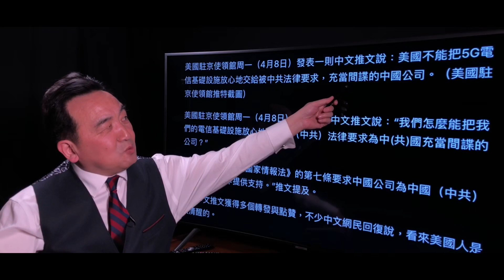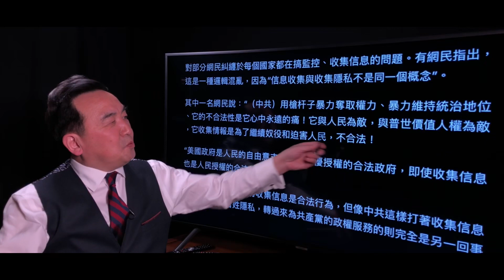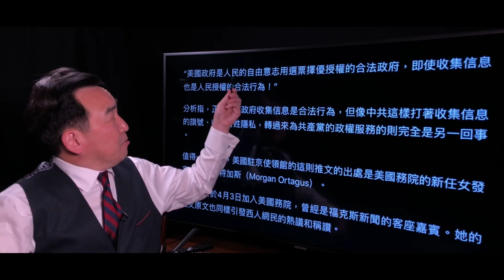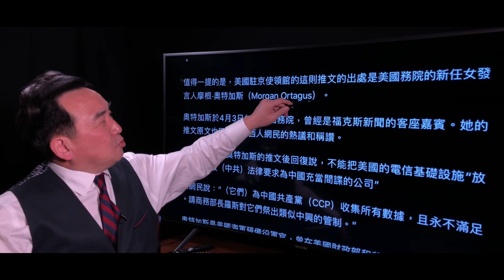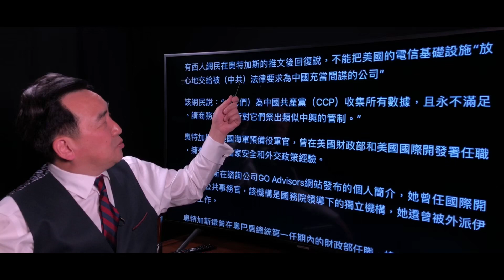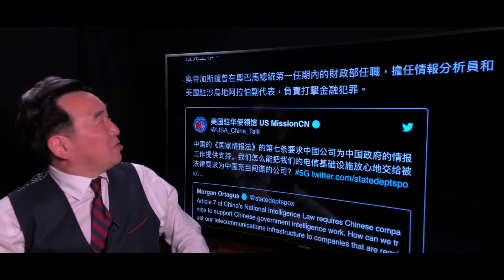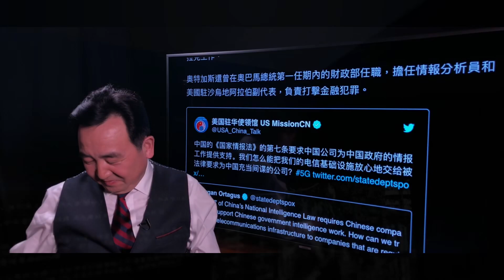《石濤聚焦》「美國與中共全面展開5G戰爭」美國駐華使館直接推文轉發國務院聲明：美國不能把5G电信基础设施交给被中共法律要求充当间谍的中国公司（2019/04/12）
石濤禪居一隅之地 誠謝 …… 紛擾喧囂的時代 冬去……永春降至的世紀